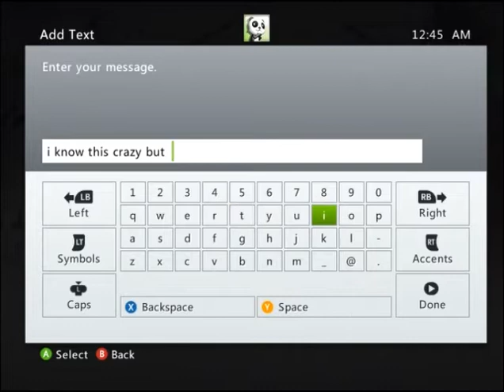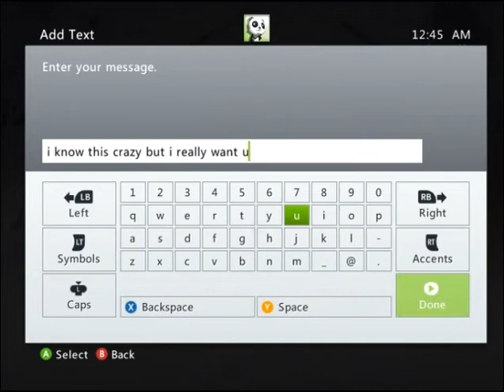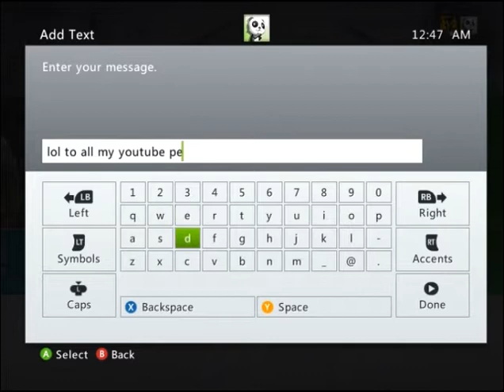TROLLING with SH0TGUNW1LLY 2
me trolling another kid haha lol